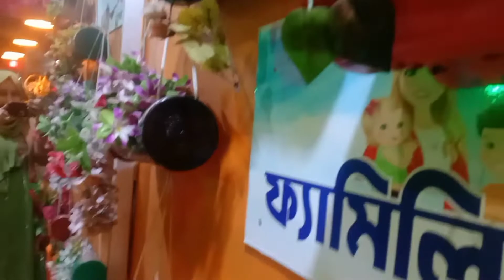মিরপুর কলাহলে আমরা।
Dear Viewers,

Assalamualaikum

Welcome to your favorite channel soha's mom vlog.

Hopefully you and your beloved family well and liked my previous recipe & Vlogs.